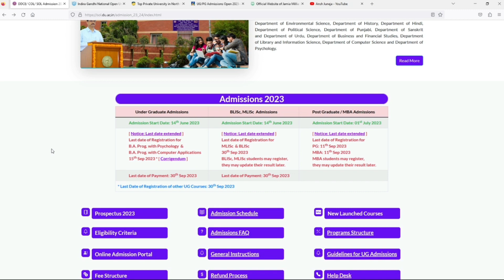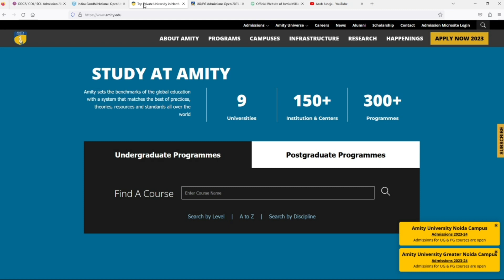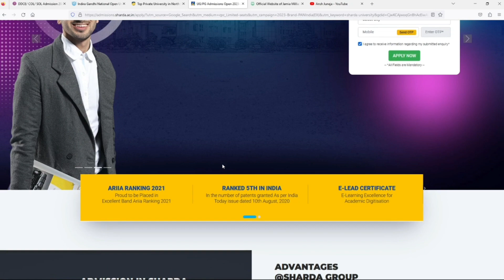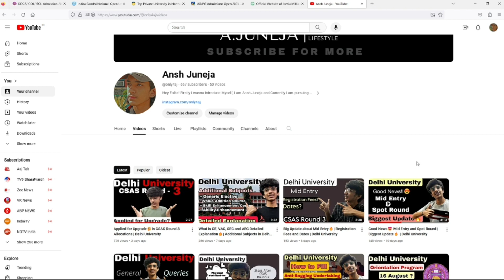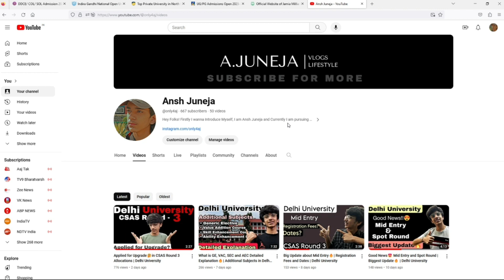BEST College Options Other Than *DELHI UNIVERSITY*🔥| Best BACKUP Options Without CUET Scores🤩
cuet back up plan
how to get admission without cuet
delhi university low cutoff colleges
top universities other than du
du backup plan
top private universities
backup options for du
top universities other than cuet
open university
delhi university
physical verification
du latest update
spot round
csas round 3
applied for upgrade
cuet 2023
du sol
ignou
ansh juneja